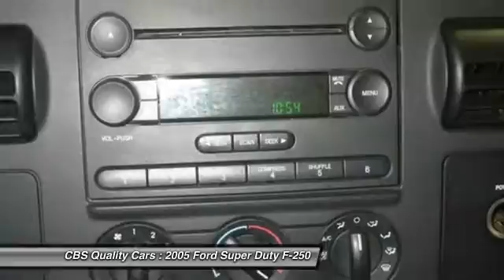2005 Ford Super Duty F-250 Durham NC A36958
2005 Ford Super Duty F-250

1331 S. Miami Blvd.

Make an Offer!!! Includes a CARFAX buyback guarantee*** Barrels of fun!!! Less than 94k Miles... Drive this superb Truck home today!! Safety equipment includes: ABS, Passenger Airbag...Other features include: Power door locks, Power windows, Air conditioning, Cruise control, Tilt steering wheel... Vehicle History Report is available for free on our Join us in FACEBOOK.com/CBSCars